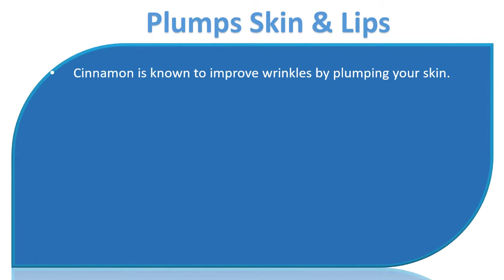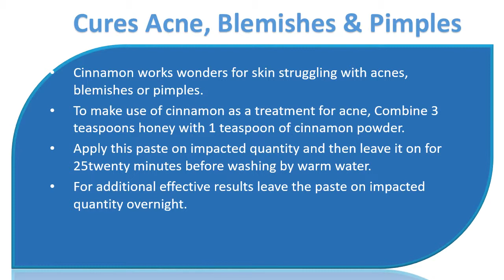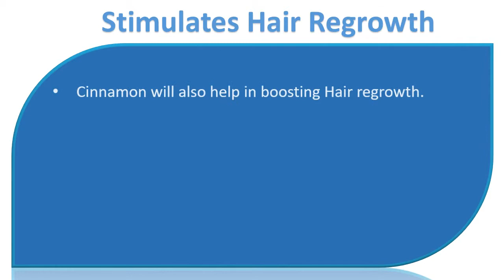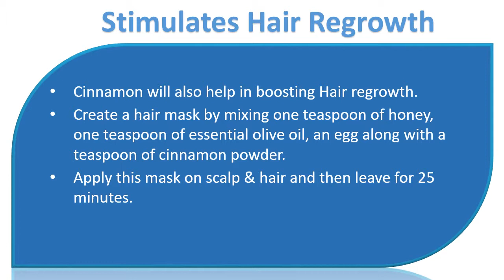Beauty Benefits Of Cinnamon Powder | Cures Acne, Blemishes - Plumps Skin & Lips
Beauty Advantages of Cinnamon Powder.

Plumps Skin & Lips.
Cinnamon is known to improve wrinkles by plumping your skin.
Cinnamon stimulates bloodstream vessels by improving bloodstream flow & brings the oxygen and bloodstream towards the outer the surface of skin. This will cause plumping which will help to relieve the wrinkles.
Combine cinnamon powder with 2 drops of cinnamon oil and a pair of teaspoons essential olive oil or vaseline.
Now apply this in your face, staying away from the eye area. This can power up your skin and lower appearance of proper lines. This Combine may also be sued to plump lips.

Cures Acne, Blemishes & Pimples.
Cinnamon works wonders for skin struggling with acnes, blemishes or pimples.
To make use of cinnamon as a treatment for acne, Combine 3 teaspoons honey with 1 teaspoon of cinnamon powder.
Apply this paste on impacted quantity and then leave it on for 25twenty minutes before washing by warm water.
For additional effective results leave the paste on impacted quantity overnight.
This will also help to de clog the pores. Don't use it in excess of once per week.

Cures Cuts & Wounds.
Cinnamon powder may also be used for stopping cuts & wounds and stop infections.
Create a paste by mixing honey & cinnamon powder in equal proportions.
Apply this paste on impacted quantity. This can also cure ringworms.
You may also simply dust cinnamon powder over wounds to kill germs.

Soothes Dry Skin.
Cinnamon powder may also be used to assuage dry skin. It will help in removing the dead skin cells and restores the lost moisture & suppleness.
Combine ocean slats, almond oil, essential olive oil, honey & cinnamon to create a scrub. Are now using this scrub throughout body & face to assuage dry skin.

Softens Rough Ft
Cinnamon will also help in softening rough & dry ft.
Make a footpath with a combination of juice of 56 lemons, one teaspoon of essential olive oil, one 4th cup of dairy, half a glass of water and 2 table spoons of cinnamon powder.
Soak feetwithin this prepared bath for around 15twenty minutes. This gives you sofeet& smooth ft.

Stimulates Hair Regrowth
Cinnamon will also help in boosting Hair regrowth.
Create a hair mask by mixing one teaspoon of honey, one teaspoon of essential olive oil, an egg along with a teaspoon of cinnamon powder.
Apply this mask on scalp & hair and then leave for 25 minutes.
Followup having a mild shampoo after rinsing off.